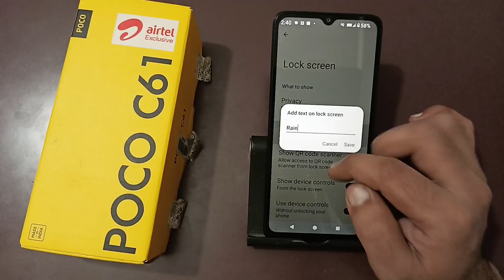how to add text on lock screen in Poco c61, lock screen per Naam likhen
Best powerful CPU under 10k

60-Inch Tripod with Bag

7 Socket 6A Extension Board